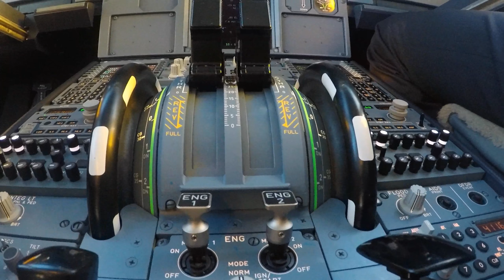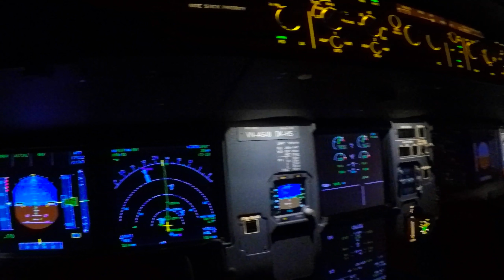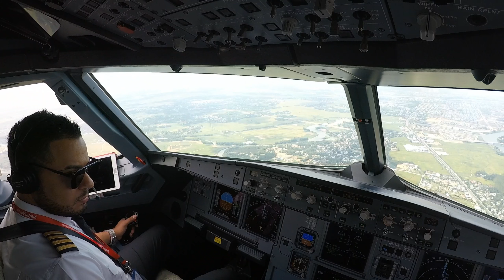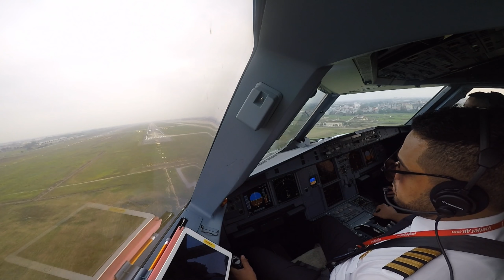Cumulonimbus 88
Vietjet Air